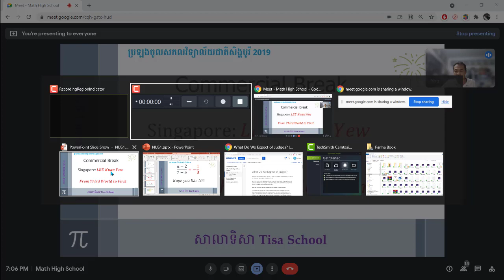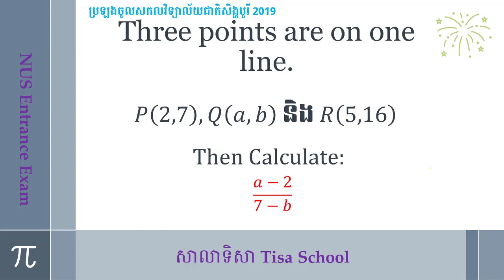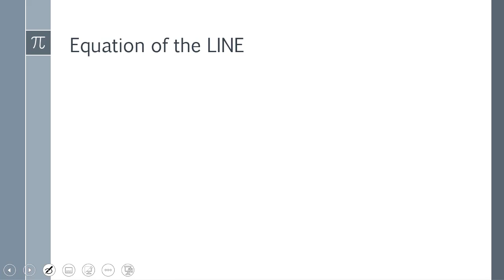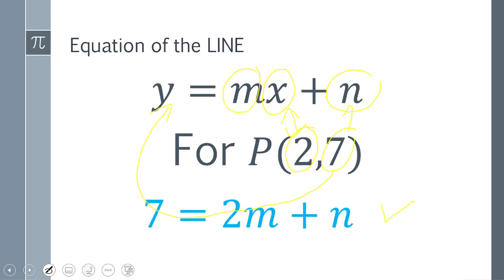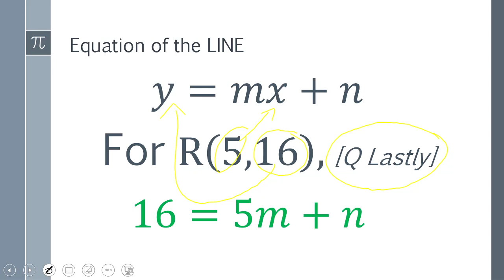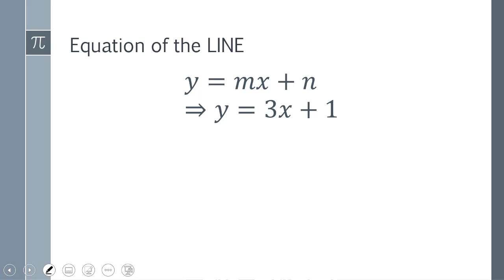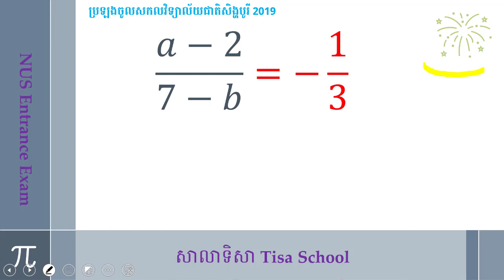National University of Singapore Entrance Exam Explained 2019 [English+Khmer]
Commercial Break
Introduction to a book by Singapore's founding father Lee Kaun Yew: From Third World to First.

To solve this problem, you need to know the equation of  a line. Put coordinates of the three points in the equation. Solve for the equation of the line. Then put (a,b) to find the relationship between b and a. Finally, replace b in the fraction. Then you will find that it is equal -1/3.

សាលាចំណេះទូទៅទិសា ខេត្តកំពត
Gmail: tisakampot